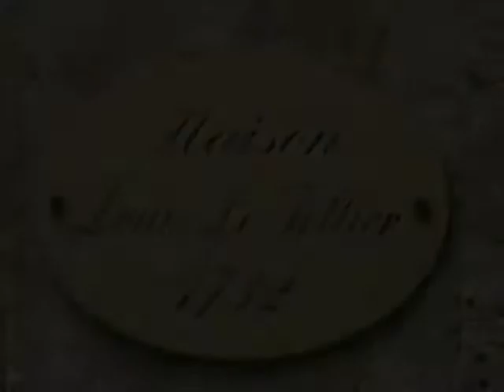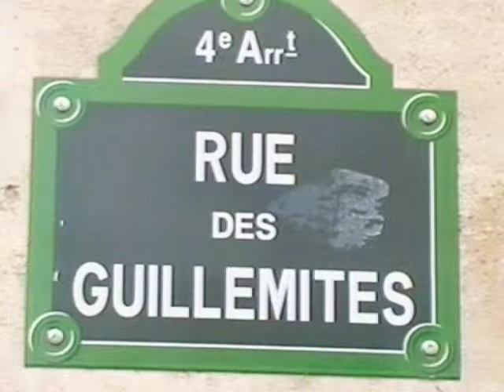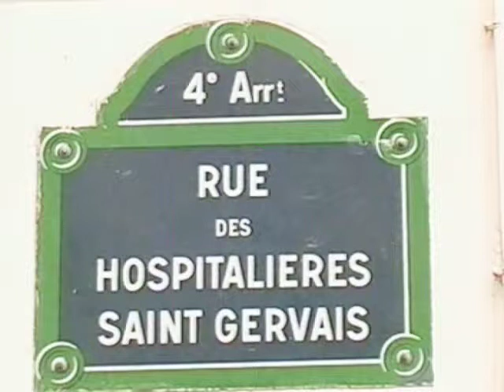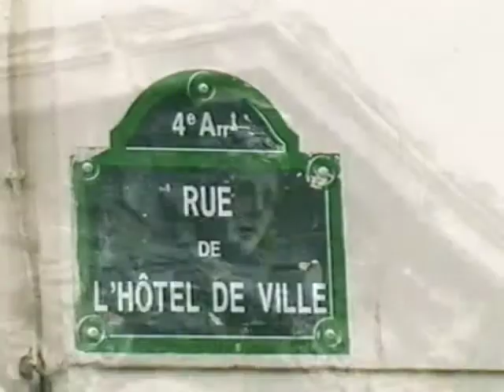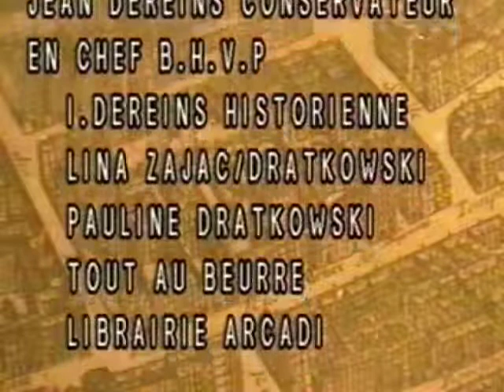La rue Vieille du Temple côté 4eme derniere partie côté 4eme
fin côté 4eme